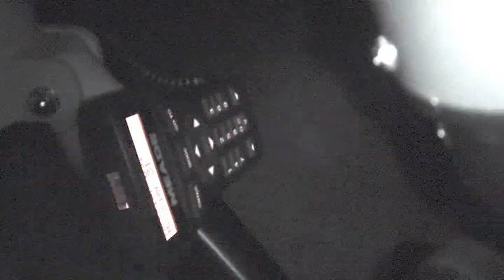Actividades astronómicas en Navas de Estena.video: Javier Senovilla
Actividades astronómicas en Navas de Estena,Montes de toledo,Ciudad Real